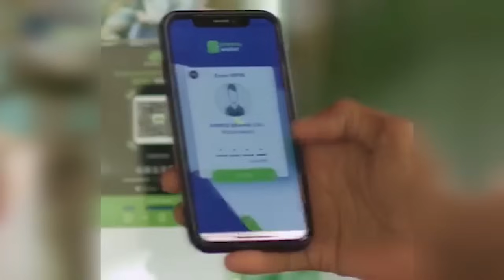WARKA DUHUR EE KNN 25 12 2023